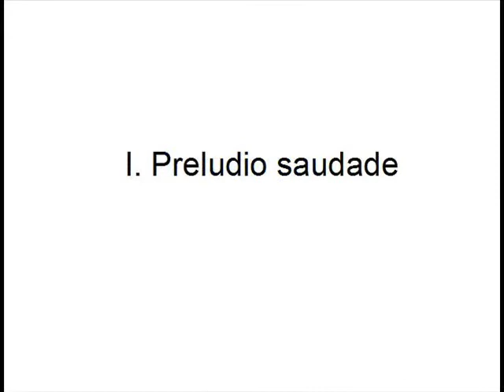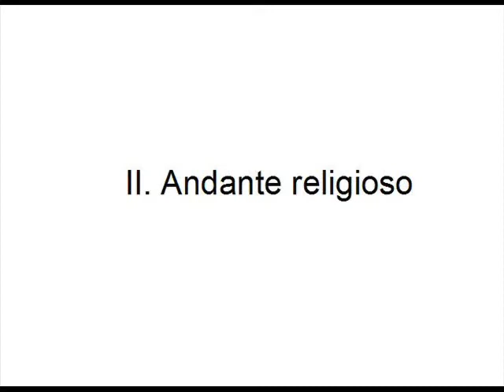La Catedral - Agustin Barrios (1885 - 1944)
Guitar: Manuel Rodriguez Caballero 11.
Date: 10/7/2013 - The first time to record full this piece.